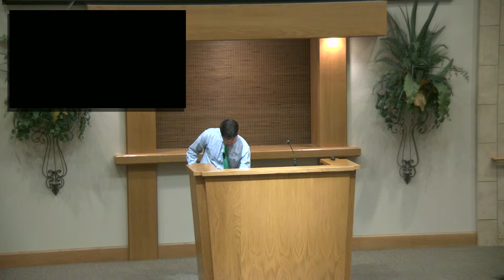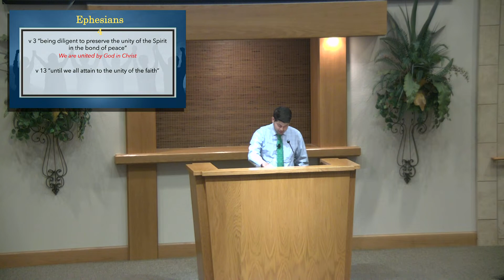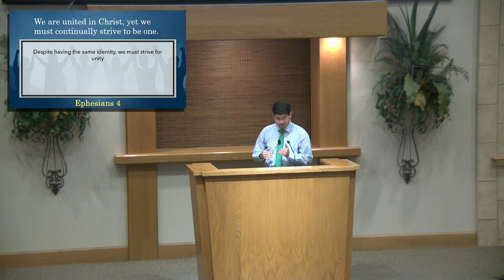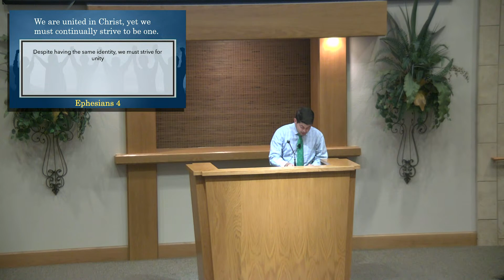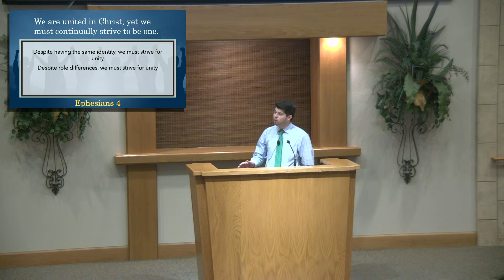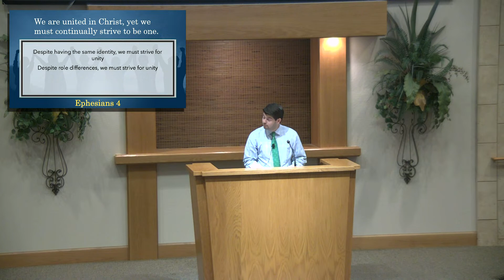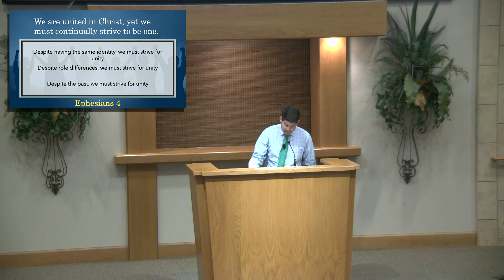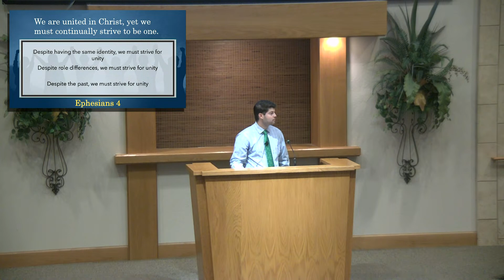Unity of the Body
(2023)  Sermon by Isaac Torres.